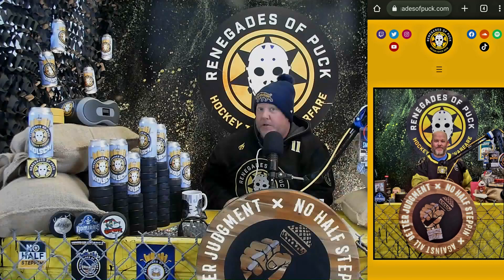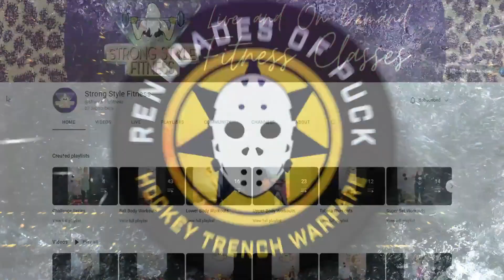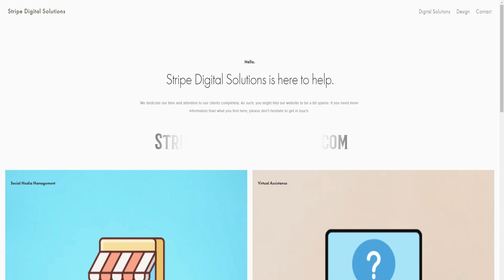ROP TV Ep 871 The Renegades Of Puck Recap 5-2 W At Blues Preview Knights & Talk Preds Hockey